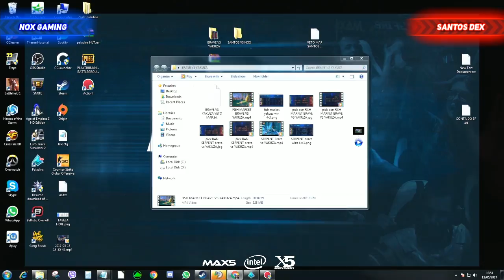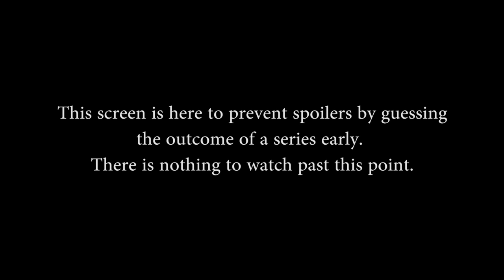[BR] Brazil Paladins League Split 2 - Semana #3 (Portuguese)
[BR] Brazil Paladins League - Semana #3 (Portuguese) (19 de maio de 2017) [Friday, May 19th 2017]
Veja a descrição abaixo para obter informações sobre o jogo e os tempos de jogo individuais.

Semana 1 e 2 não estão disponíveis. [Weeks 1 and 2 are not available]

Partida #1 - Yakuz4 E-Sports vs. Brave E-Sports

Jogadoras: Maashzera, LogicB0T, RECHAO, Estëves, SAPEKA, rdzn, eBey, Mittow, GuhRVN, GTFAFM

Jogos 1: Seleção de campeão: 06m00s - Início do jogo: 9m35s
Jogos 2: Seleção de campeão: 31m15s - Início do jogo: 33m35s

Partida #2 - NOX Gaming vs. Santos Dex

Jugadores: yMonz, esKyjj, SmK1, ggjoga1, YoshikageKiraS, GoW1, HollywoodBR, Babadooky, HsiGordo, Ruukia

Jogos 1: Seleção de campeão: 54m20s - Início do jogo: 57m10s
Jogos 2: Seleção de campeão: 01h16m15s - Início do jogo: 01h18m20s

Partida #3 - Yakuz4 E-Sports vs. Black Dragons

Jugadores: nada, k33p3r, Zërö, RCSoldier, Skullest1, Maashzera, Estëves, RECHAO,, LogicB0T, SAPEKA

Jogos 1: Seleção de campeão: 01h33m15s - Início do jogo: 01h35m45s